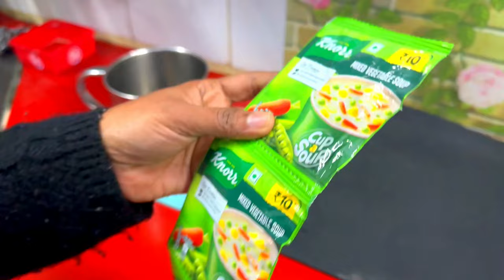Vegetable Soup In Winter | Coconut Storing | Winter Evening || Liji's Vlogs